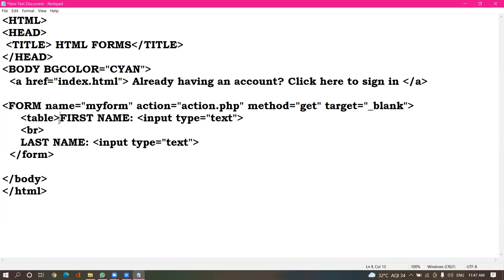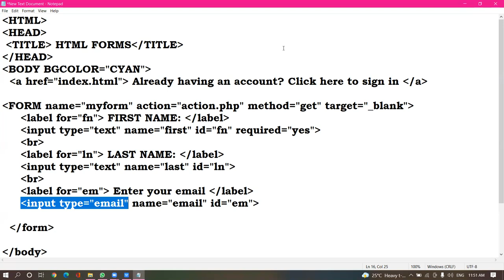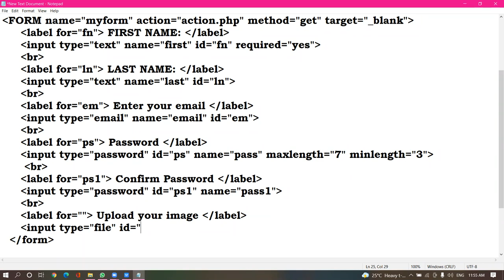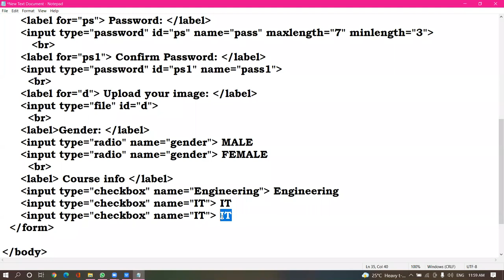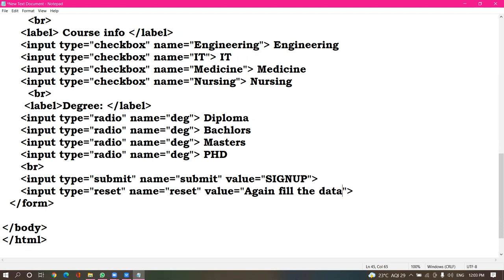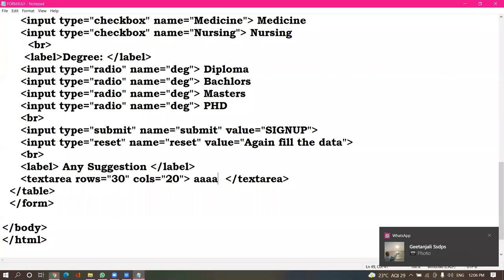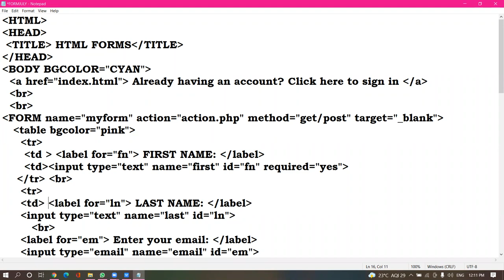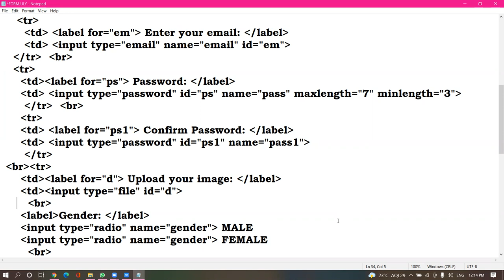12-07-21_CLASS X C_COMPUTER